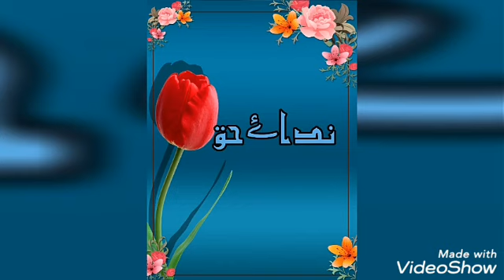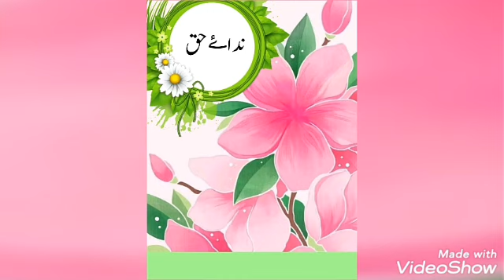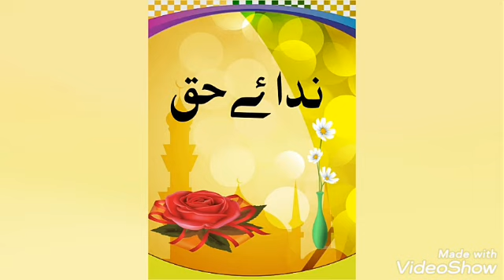نعت رسول مقبول صلی اللہ علیہ وسلم امام الانبیاء ہیں وہ فضلیت ہوتو ایسی ہو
نعت رسول مقبول صلی اللہ علیہ وسلم امام الانبیاء ہیں وہ فضلیت ہوتو ایسی ہو بہت ہی بہترین آواز میں ضرور سماعت فرمائے پسند آئے تو لیک کریں اور چینل سبسکرائب کریں اور ساتھیوں کو شیر کریں جزاک اللہ خیرا واحسن الجزاء

ہمارےواٹس گروپ میں شامل ہونے کے لئے نیچے لنک دی گئی ہے شامل ہوسکتے ہیں